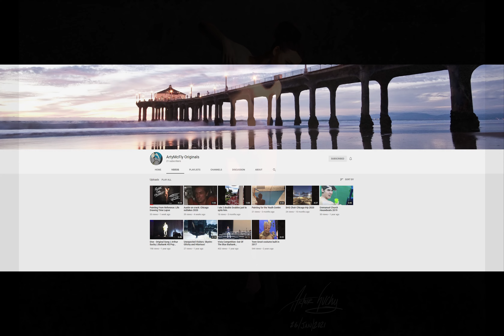Friday's Featured Artist #52: ArtyMcFly Originals (Arthur) 👌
Friday's Featured Artist #52: ArtyMcFly Originals 👌

Arthur's BIO:

"Arthur Suchy has been creating art ever since he was little. Having a father who is in the entertainment industry doing 3D modeling, animation, and textures really inspired him to peruse his dreams of becoming a full time artist. His favorite medium is digital though he has worked with others such as foam, clay, resin, wood; etc. and he enjoys creating commissions for others that range from quick sketches to rendered portraits and paintings and murals. On occasion he will work with 3D Mediums such as Auto CAD and Autodesk Maya. Currently he is building his art portfolio so that he can apply and transfer from community college to art schools such as Cal Arts, Art Center, and Ringling college of art and design to major in Digital Illustration."

Please support, and treat Arthur as you would like to be supported and treated yourself.

Thank you for your contributions to my channel, and the Community 🙏